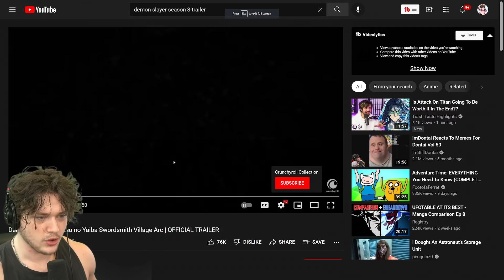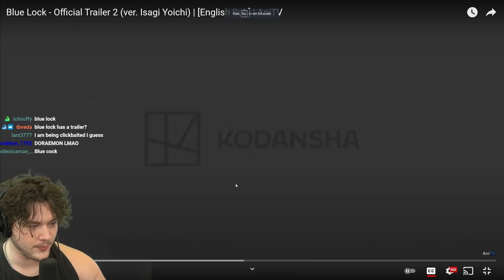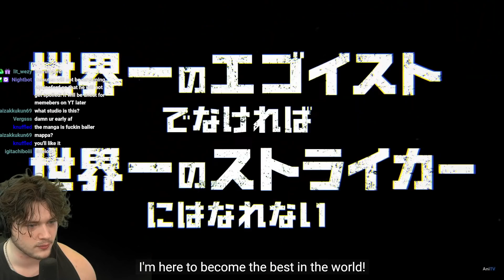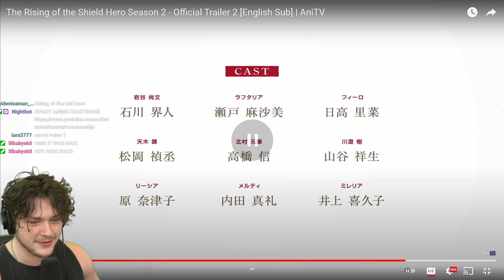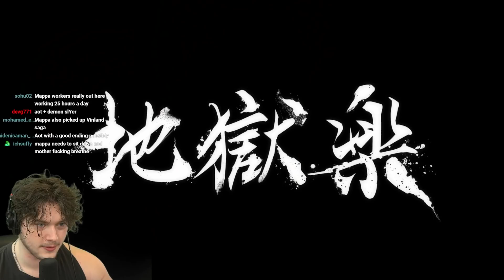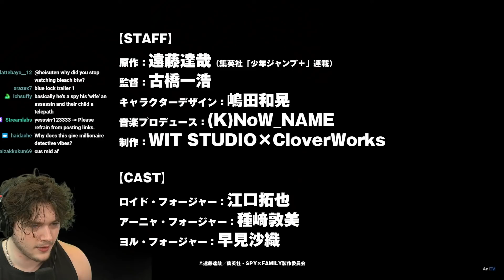Heisuten Reacts to Anime Trailers